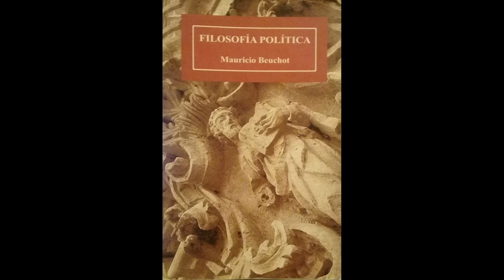Mauricio Beuchot. Filosofía Política. Segunda Parte I. Hermenéutica y Política 2